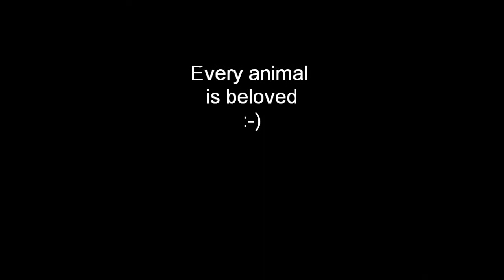Stuck Sheep Rescue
During one of my long hike trips in Pentland Hills.